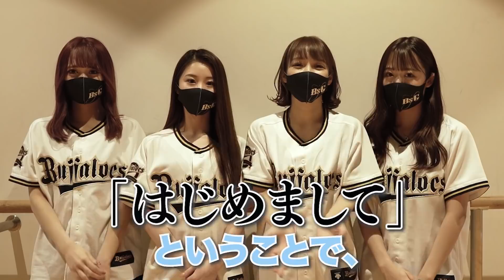【メンバー紹介】はじめまして♪BsGirls2022です！！！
〜毎週日曜日 PM12:00アップ〜

BsGirls2022
BsGirls Channelスタート✨

新メンバー4人が加わり、
今シーズンはこの14人で
活動させて頂きます♩

自己紹介と、
BsGirlsの活動での目標を
1人1人に聞きました( ˆ ˆ )

皆さまとより一層
オリックス・バファローズを
盛り上げていきます！！

今シーズンも
オリックス・バファローズ、
そしてBsGirlsを

【BsGirlsとは？】

オリックス・バファローズとエイベックスのコラボレーションにより2014年に結成された球界初のダンス＆ヴォーカルユニットです☆

普段は14人で活動しており、
YouTubeはMIYU、REINA、SENA、HIYORIの4人がメインMCをさせて頂きます！

☆check☆